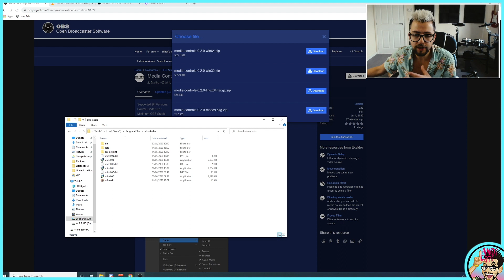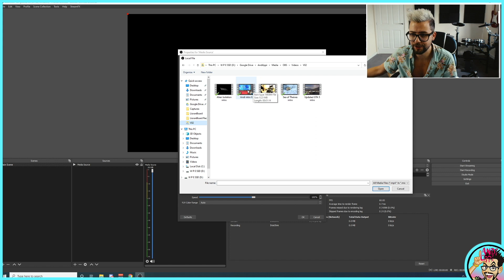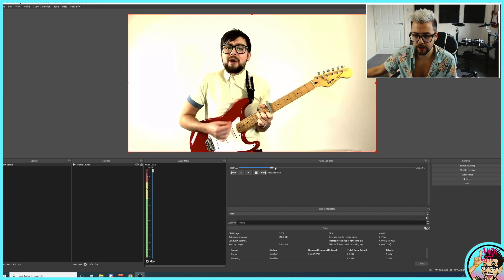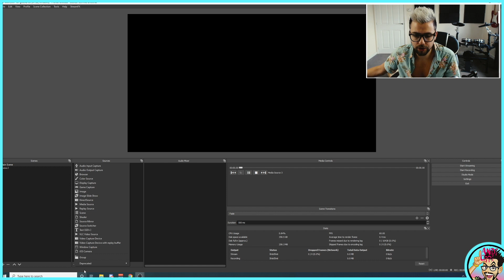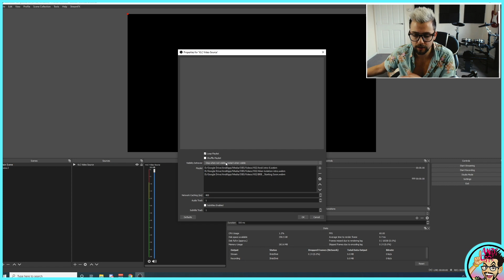How To CONTROL MEDIA SOURCES in OBS with PLAY, PAUSE and SKIMMING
Were here with yet another plugin by Exeldro. This time we get to control any media source that we put in OBS. This will allow us to Play, Pause and Skim. It also allows us to combine functionality with VLC player too. This allows us to skip to the next and previous videos in a set playlist!

Upgrade Your Streams!

Tools I Can’t Create Without!